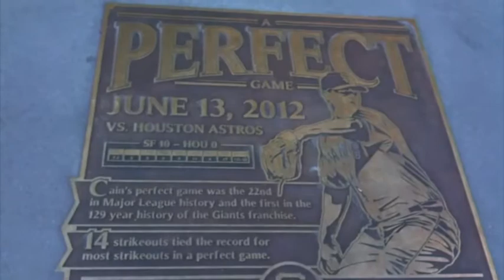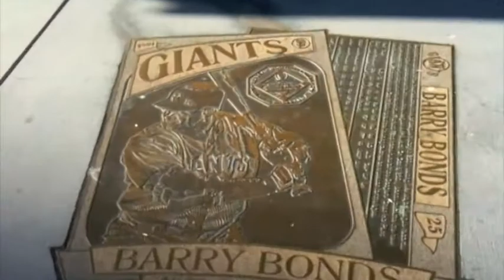San Francisco SF Giants vs. Los Angeles Dodgers (Sunday, September 9, 2012)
San Francisco Giants vs. Los Angeles Dodgers (Sunday, September 9, 2012)